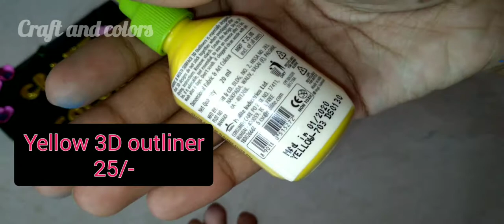Simple 1minute bottle art. bottle art for beginners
Simple 1minute bottle art. .

subsribe...